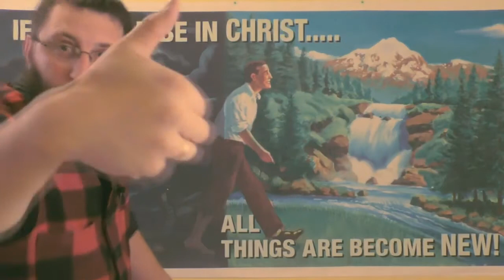Chastening And Pornography Addiction - Bryan Denlinger